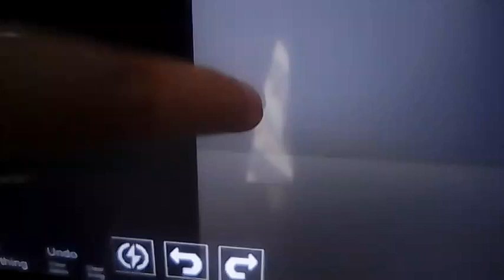пипл на карте hybrid